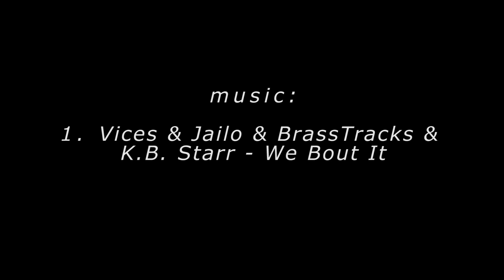Exploring Pearl Farm in Davao (Juan For Fun 2017) | Joyce Pring TV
Every year, Cebu Pacific encourages college students to join their challenges to get a chance to win an all expense paid trip from Cebu Pacific!

But of course these guys had to pick competitive influencers such as this bunch to encourage the younger ones to be more creative with their entries! :P